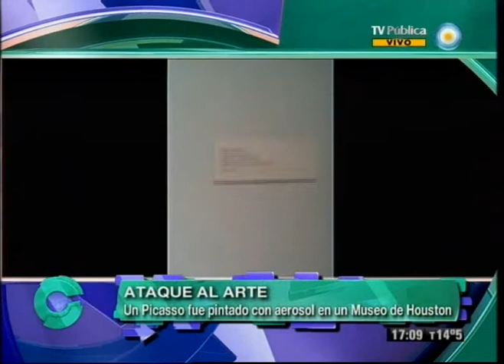Con sentido público - 20-06-12 (3 de 5)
Celebramos el día de la bandera; a 16 años del primer piquete en Cutralcó, conversamos con Luis D'Elía para analizar a la Argentina desde los 90 hasta nuestros días; hablamos de la problemática del trabajo en negro en el país; analizamos el paro de camioneros a partir de la tarde del 20 de junio; y comentamos las noticias más relevantes de la última semana.